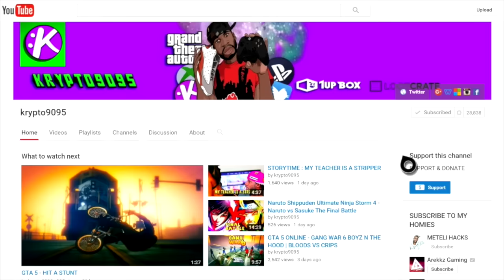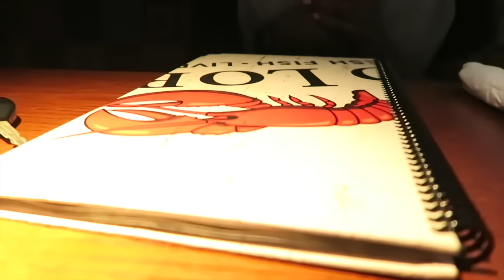200k SUBSCRIBERS VLOG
►GTA Five Season 1 Gang War Blood & Crips Role Play

►GTA Five Season 2 Gang War Blood & Crips Role Play